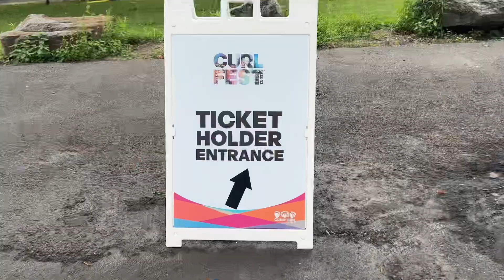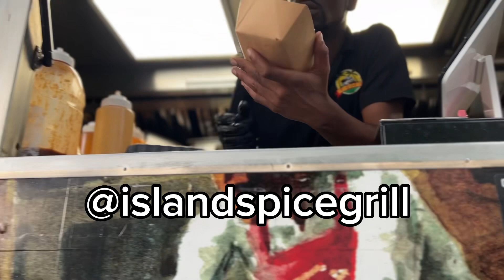Curlfest 2023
Curlfest is back! I had a great time this year at Curlfest. Thought I’d share a little preview of the festivities.